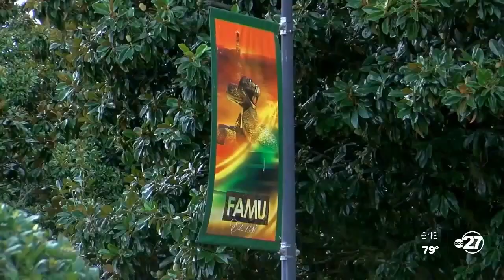FAMU SSF hosts candlelight vigil for former student Alex Boyd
On February 25th, Boyd took a trip to Miramar beach with some friends where he drowned. Now, The Southern Scholarship Foundation is honoring Boyd by holding a candlelight vigil.